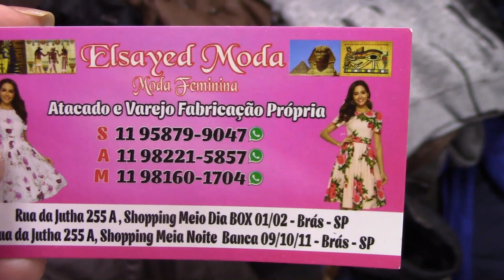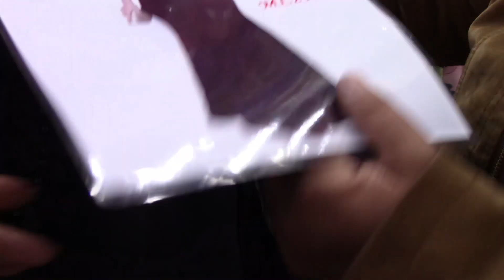BRÁS-SP JAQUETAS ! CASACOS COM ÓTIMOS PREÇOS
Videos com conteúdos de estilo de moda, novidades e tendencias. Acessórios e complementos de designer de moda.